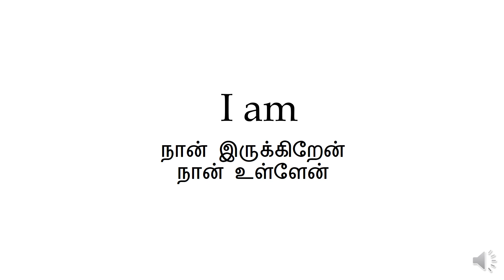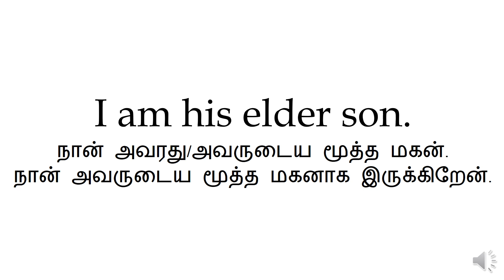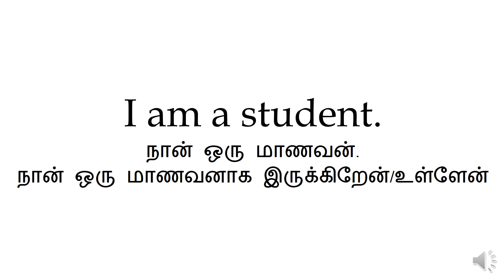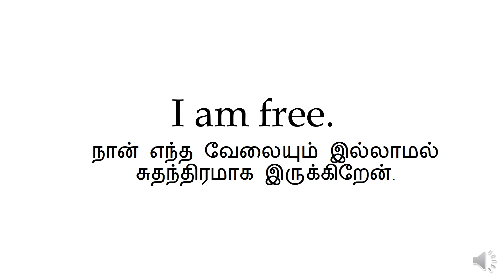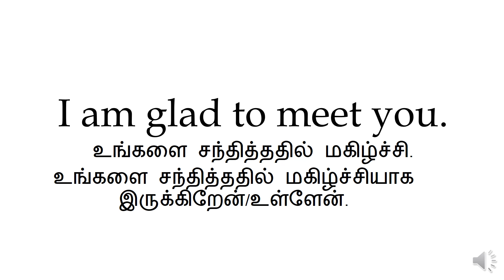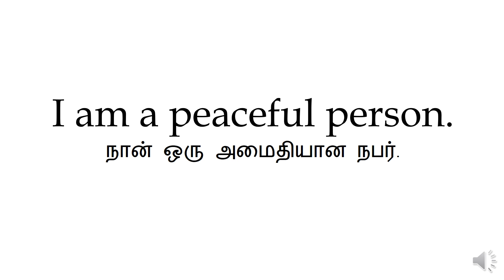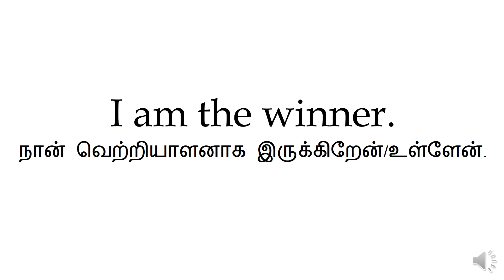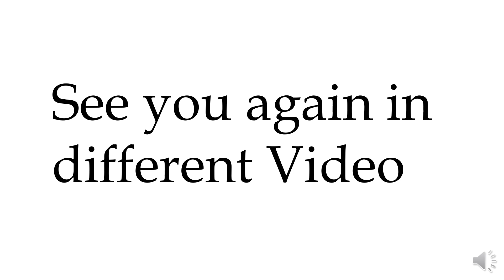ஐ அம் வாக்கியங்கள் | I am வாக்கியங்கள் | aangilathil pesa| தமிழ் | tamil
You may search our videos by:
Simple Sentence
Easy Sentence
Write English in tamil
I am sentences
I am வாக்கியங்கள்
ஐ அம் வாக்கியங்கள்